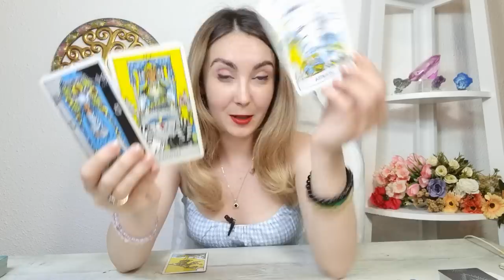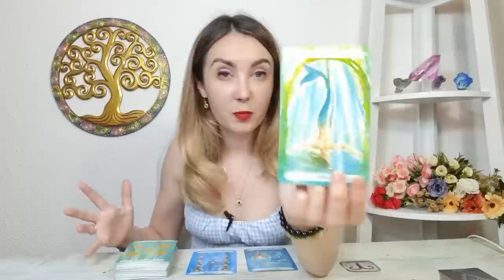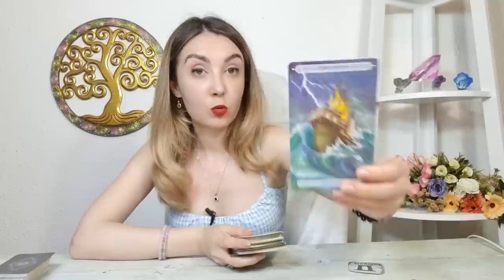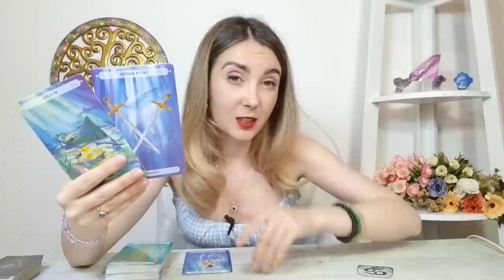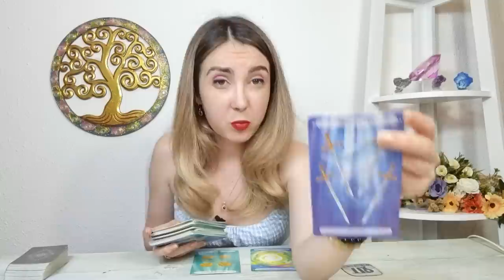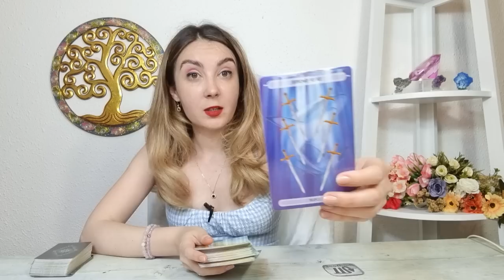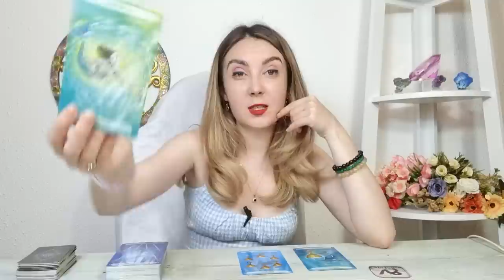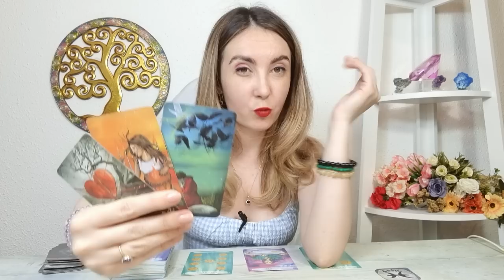𝗠𝗜𝗘𝗥𝗖𝗨𝗥𝗜 🔮 𝟮𝟳 𝗜𝗨𝗟𝗜𝗘 🍀 𝗧𝗔𝗥𝗢𝗧 𝗭𝗜𝗟𝗡𝗜𝗖 𝗣𝗘 𝗭𝗢𝗗𝗜𝗜 ♈️♉️♊️♋️♌️♍️♎️♏️♐️♑️♒️♓️